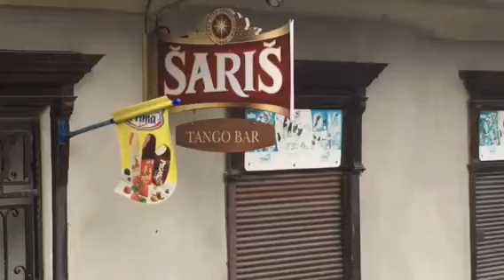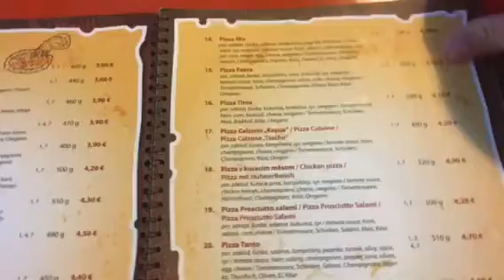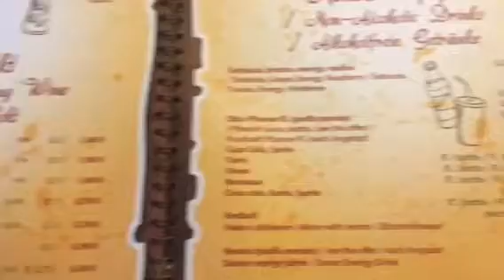Traveling Europe Vlog 5 - Playing with electric fences in Slovakia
*OPEN THIS*

Slovakia has so much to offer, VERY cheap place, look at that menu!